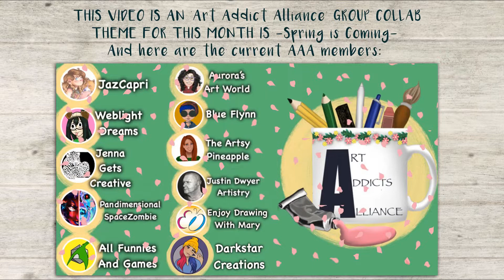Watercolor Landscape painting | Spring is Coming watercolor painting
'Spring is Coming' watercolor landscape painting.
In this watercolor painting video, I'll show you how I painted a spring landscape with watercolors. Hope that this watercolor painting demonstration will help you enhance your watercolor skills and that this video will give you some painting ideas for your next watercolor art! 😊✨✨✨
This painting contains landscape in spring with meadow flowers, colorfull sky and cherry blossom trees 🤗 Hope you will enjoy it! This video is an 'Art Addict Alliance' group art collaboration video. Check out the other AAA member's videos for this month!